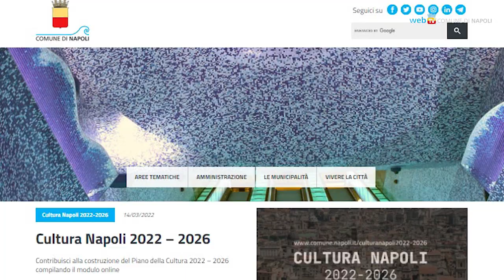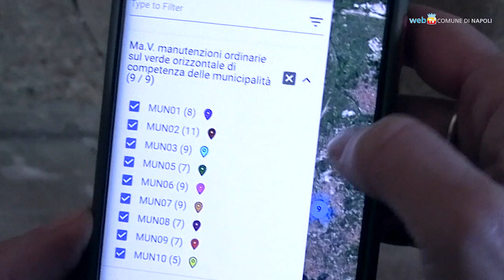Parco ex gasometro, si riparte. Ora il verde cittadino è online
L’assessore al verde Santagada fa il punto sui lavori per alcune delle aree verdi della città. Dal sito web del Comune di Napoli è ora possibile seguire le attività per il verde cittadino.